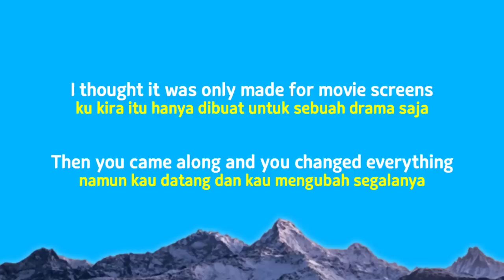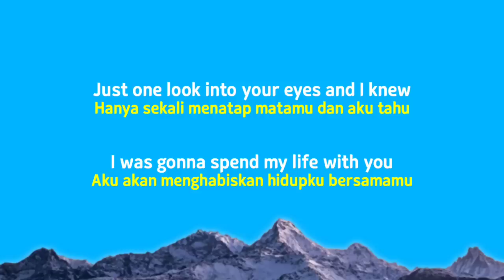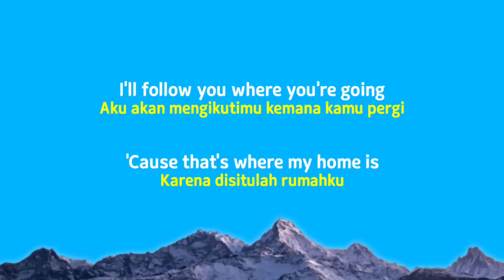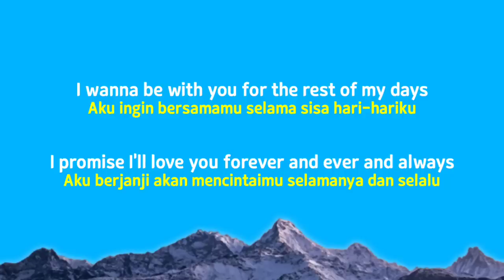Ryan Mack - Forever And Ever And Always (Lyrics Terjemahan)| I Promise I'm Yours Always And Forever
Ryan Mack - Forever And Ever And Always (Lyrics Terjemahan)
I Promise I'm Yours Always And Forever